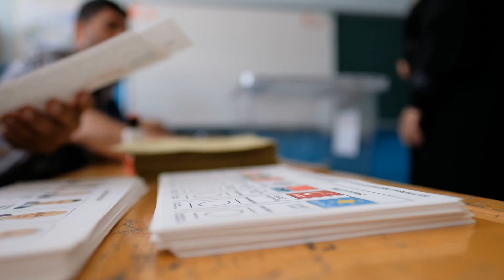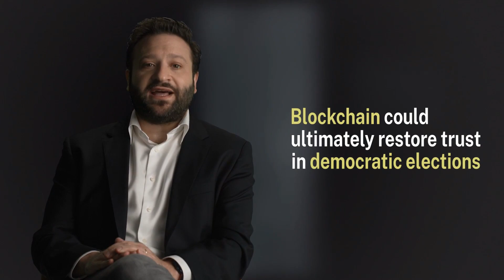Creating A More Inclusive Voting System With Blockchain | Crypto News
It's election day and you cast your vote - but will it be counted? Will the election be fair?

It's a process where trust is eroding. According to a 20202 Harvard poll, 38% of Americans lack confidence in election fairness. And for a system that has been in place for over two centuries, there have been a lot of errors and dramas.

How can blockchain create a more inclusive voting system with blockchain? Join us in this episode of The Great Disruption to find out.

ABOUT FORKAST.NEWS

forkast.news